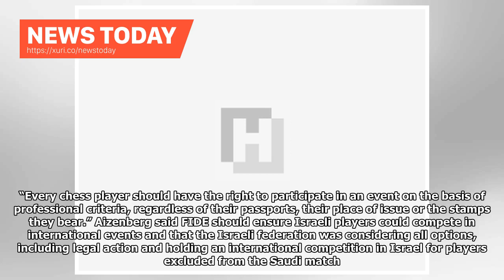News Today - Chess Federation said Israel excluded Saudi Organization fits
ATHENS (Reuters) - Israeli players have been denied visas to participate in a speed chess championship hosted by Saudi Arabia this week, a vice president of the World Chess Federation (FIDE) said on Sunday. Seven Israeli players had requested visas for the tournament on Dec. 26-30. It would have marked the first time Saudi Arabia had publicly hosted Israelis as the Gulf state does not recognize Israel and there are no formal ties between them. Israel Gelfer, vice president of FIDE, whose Secreta...